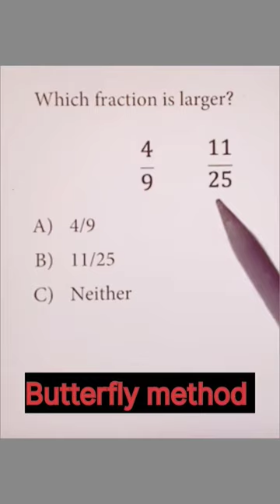Butterfly method for fraction# Comparison between fractions# basic mathematics @ KS maths Academy